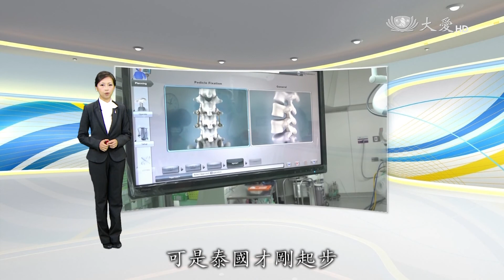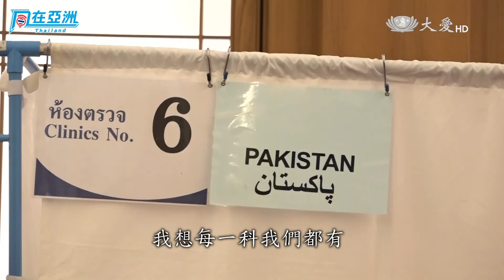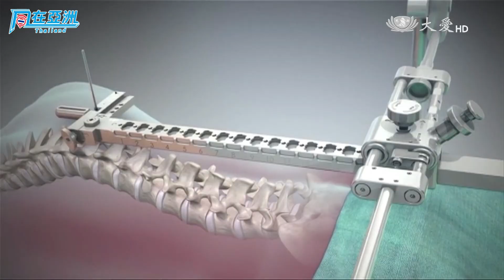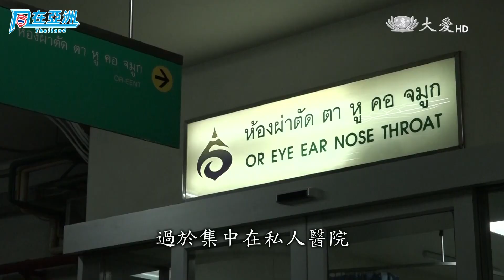20170905【同在亞洲 泰國】第二集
泰國實施全民健保，納保率高達99%，針對窮人有30泰銖方案，隨著泰國的經濟發展，喊出20年後要升格為已開發國家，醫療技術的水準不斷提升，而東南亞鄰近國家，擁有高醫療水準的台灣，自然成為學習的借鏡。其中，科技設備輔助醫療方面，今年與泰國皇室御醫院詩麗拉醫院，為姊妹醫院的拉瑪提波迪醫院，派三名醫護人員來台學習，如何運用機械手臂進行神經外科脊椎手術。突顯，科技醫材成為泰國醫療產業的重點之一，加上當地觀光醫療產業蓬勃發展，醫材市場規模可觀，泰國醫材有九成都從國外進口，英國一家醫材公司(Espicom Business Intelligence)就預測，泰國2017年的醫材規模市場可以達到19億美金，成為東南亞地區需求最大的醫療器材市場，台商鄭登煙在泰國設廠三十年，母公司是台灣最大的醫療用口罩專業生產商(華新集團)，目前他在當地生產的是醫療用的手術手套，不只內銷國內市場市占率高達四成，還行銷到東協其他國家。